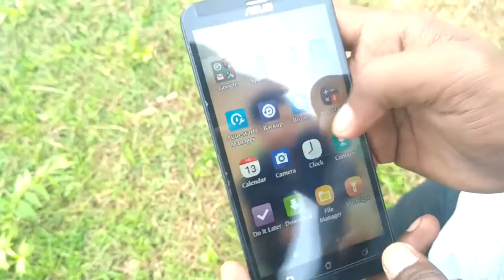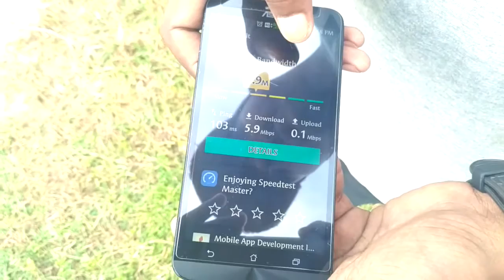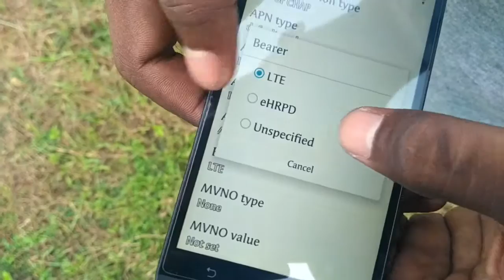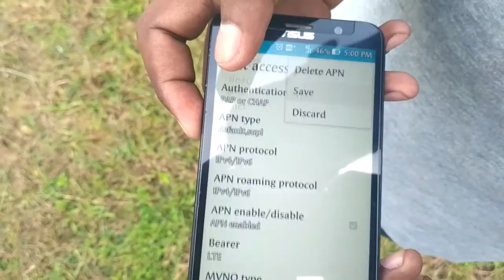Double your Jio Internet speed 100% working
Jio News - आ गया Jio का नया ( Happy New Year OFFER ).
Jio has launched its Happy New Year Offer today. With this launch, Jio has also done some changes in its plan. To see full changes, please see complete video.

How to use jio sim in 2G or 3G phone We were receiving too many messages on “How to generate Jio barcode/coupon code in MyJio app” or how to get a JIO Welcome offer sim

When will the Jio Happy New Year Offer start Download video · How to Get Jio Sim In 3G Phones | 100% Working. How to Get Jio Sim In 3G Phones | 100% Working | So i will share sim method on how to get Reliance Jio sim card How To Get JIO SIM At Home

How to get Jio sim for FREE for any 4G smartphone 3g packges list of mobilink how to use jio sim in 2g or 3g phone, jio march 2017, jio promotional offer, how to extend jio to march 2017, Many Users are Asking “How to use Jio 4G in 3G devices. These are the best working tricks on how to use jio sim in 3g phone Recently, Reliance Jio Infocomm official website has the launched the Reliance Jio 4G prepaid sim card
Jio update news jio after 4g jio extend there validity jio march 2017

Follow the steps given in that email for reliance jio sim activation process JIO SIM Preview offer - How to get JIO 4G sim for VIVO phone How to run Jio Sim 4G in 3g Phones how to use jio sim in 3g phone, reliance jio 3g plans, can i use a reliance jio 4g sim in a 3g phone jio sim use to 3g moblie you will be only paying for data once the Jio Happy New Year Offer ends jio 1 year without root How To Increase Reliance Jio Speed After 4GB Daily LImit

tech hindi , jio data free till march 2017 , jio sim , jio welcome offer , jio extend offer 31 march 2017 , jio promotional offer , how to extend jio to march 2017 , Find reliance jio new offer Latest News, updates, news articles and more information on reliance jio new offer from Business Insider India 4g Jio Jio on 2g mobile